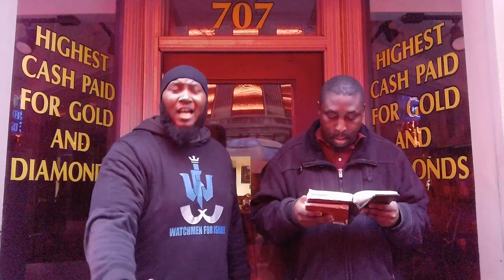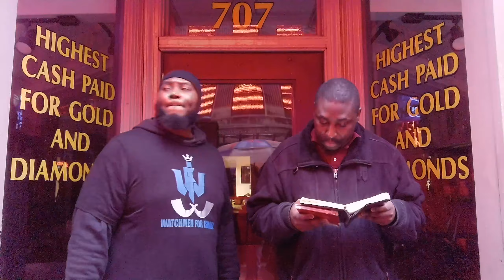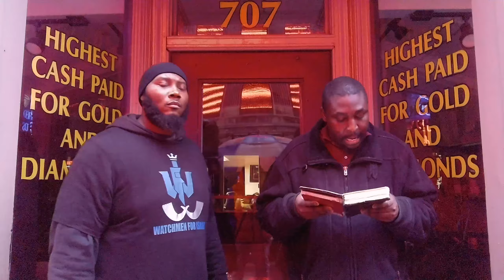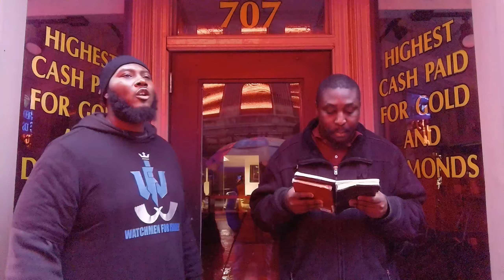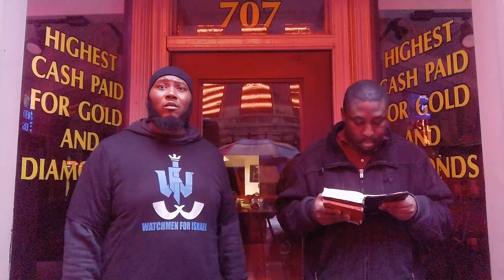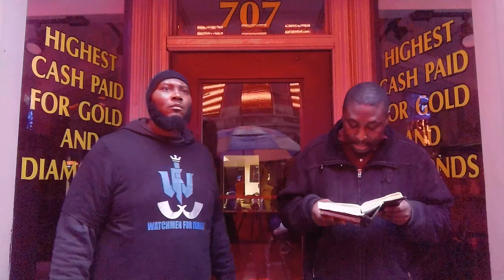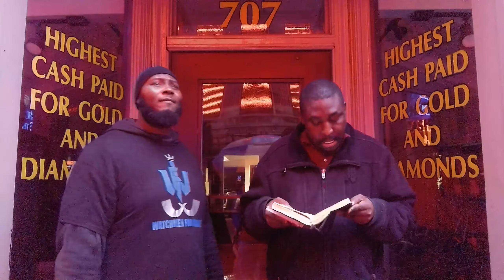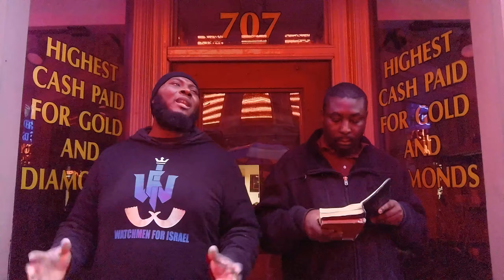ARE WE TRULY THE PEOPLE OF THE BOOK. LET'S FIND OUT